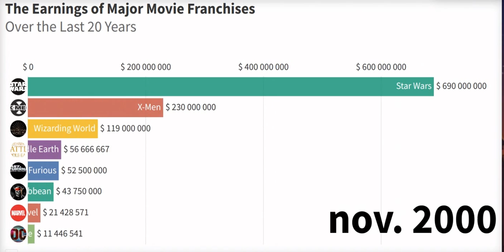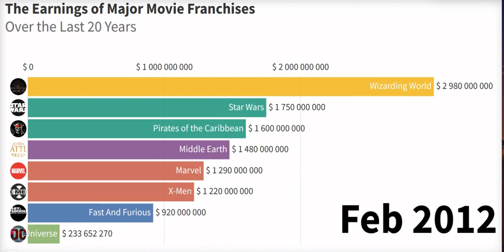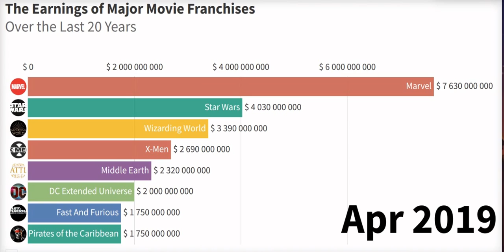Top 10 - Biggest Movie Franchises Earnings | 1999 - 2019 | Data Visualization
The clear takeaway from the Chart is Marvel’s exponential earnings growth since it debuted with Iron Man in 2008.

As of April 4, the franchise had earned inflation-adjusted revenue of $7.63 billion – almost double that of runner-up Star Wars, which totaled $4.03 billion. Of course, this does not take into account data from the record-shattering release of Avengers: Endgame on April 26th, which would skew numbers in Marvel’s favor even more.

The Stats,
The Stats,
The Stats,
The Stats,
The Stats,
The Stats,
The Stats,
The Stats,
The Stats,
The Rankings,
The Rankings,
The Rankings,
The Rankings,
The Rankings,
The Rankings,
The Rankings,
The Rankings,
The Rankings,
Data Visualization,
Data Visualization,
Data Visualization,
Data Visualization,
Data Visualization,
Data Visualization,
Data Visualization,
Data Visualization,
Bar Race Chart,
Bar Race Chart,
Bar Race Chart,
Bar Race Chart,
Bar Race Chart,
Bar Race Chart,
Bar Race Chart,
Bar Race Chart,
Movies Franchise Earnings,
Movies Franchise Earnings,
Movies Franchise Earnings,
Movies Franchise Earnings,
Movies Franchise Earnings,
Movies Franchise Earnings,
Movies Franchise Earnings,
Movies Franchise Earnings,
The earnings of major movie franchises,
Visual Capitalist,
Visual Capitalist,
Visual Capitalist,
Visual Capitalist,
Visual Capitalist,
Visual Capitalist,
Visual Capitalist,
Visual Capitalist,
Visual Capitalist,